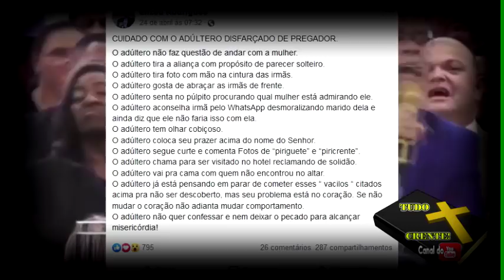Isso Você Não Viu No Gideões! - Elizeu Recebe Profecia Antes de Pregar!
SEU LIKE É UMA FORMA DE EVANGELIZAR!